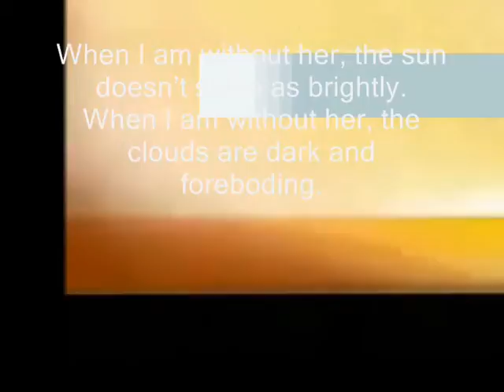the clouds are dark and foreboding - Miftachul Wachyudi (Yudee)